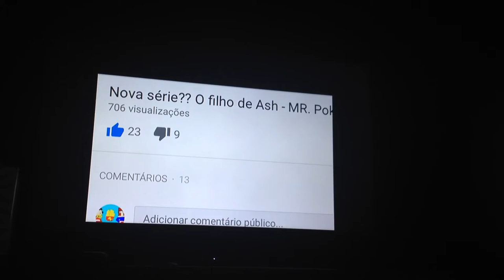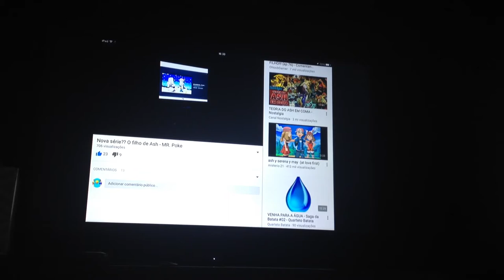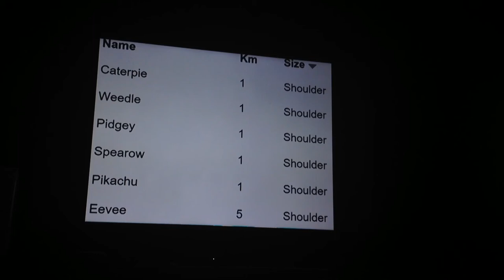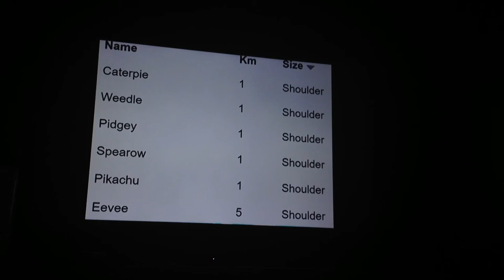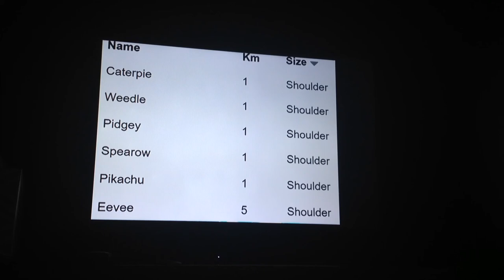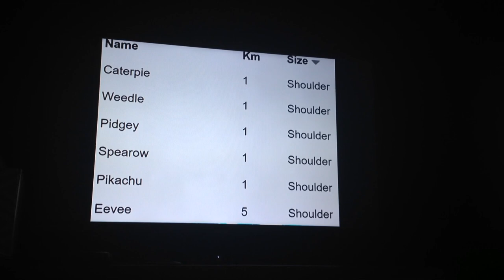TEORIA - COISAS QUE COMPROVAM QUE SERENA VAI PARA ALOLA {parte 1} - Mr.Poke